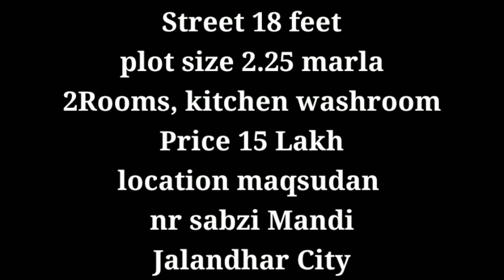2Bhk House Sale in 15Lakh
2Bhk House Sale in 15Lakh

plot size 2.25 marla
2Rooms, kitchen washroom

location maqsudan
nr sabzi Mandi
Jalandhar City